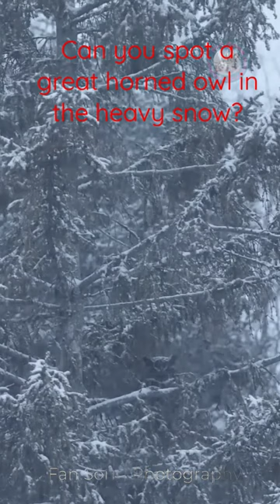Can you spot a great horned owl in the heavy snow?